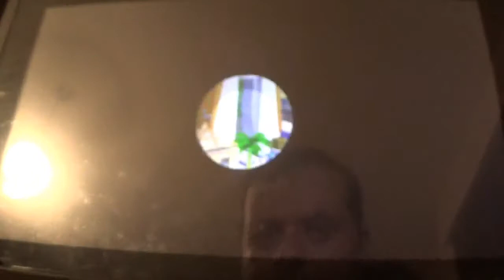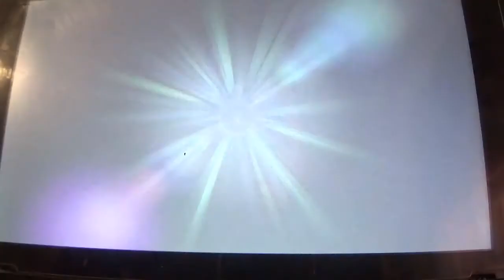Super Mario 3D All-Stars Gameplay en Español 15ª parte: Aprovechando las habilidades (SMS #8)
En esta entrega, conseguimos otros 9 soles más, entre ellos varios soles secretos que solo son obtenibles mediante precisión con los nuevos potenciadores de Isla Delfino. Además obtenemos los demás soles normales del Parque Mamma Mia. Siguiente paso, Cala del Sole.